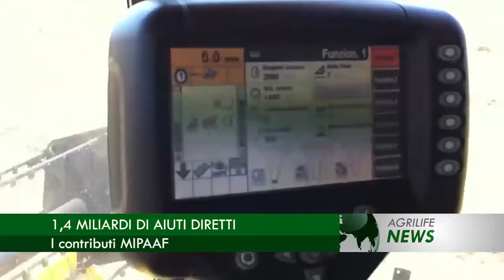Notiziario 13 giugno 2016 - AgrilifeNews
In questa edizione: Il caso Xylella, il pronunciamento della Corte di Giustizia Ue. 1,4 miliardi di aiuti diretti, i contributi MIPAAF. Giovani in agricoltura, operazione affiancamento. Lavoro e occupazione, nuove frontiere di impiego. Pesca accordo sul nuovo FEAMP, intesa raggiunta in Conferenza Stato Regioni.